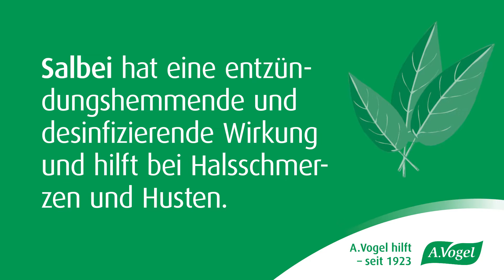Erkältungs-Risiko reduzieren. Gewusst? Salbei hilft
Salbei hat eine entzündungshemmende und desinfizierende Wirkung und hilft bei Halsschmerzen und Husten.